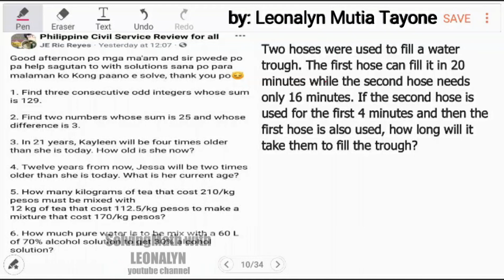Work Problem: First hose can fill in 20 min while the second hose needs only 16 min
Two hoses were used to fill a water trough.
The first hose can fill it in 20 minutes while the second hose needs only 16 minutes.
If the second hose is used for the first 4 minutes and then the first hose is also used,
how long will it take them to fill the trough?

Free Civil Service Reviewers managed by Leonalyn

Philippine Civil Service Review for all

Editing Apps: VivaVideo
SamsungNote5: Snote
Back-up: SamsungNote9